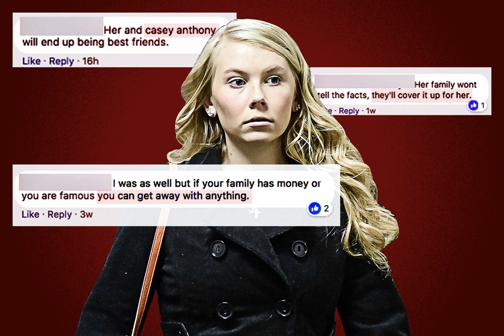Boys accused of starting deadly fire can’t be tried as adults, California DA says. The town is out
When the fire alarm at the Porterville Public Library rang out  Tuesday afternoon , firefighters raced from the station down the block to respond. Two of them didn’t come out alive.